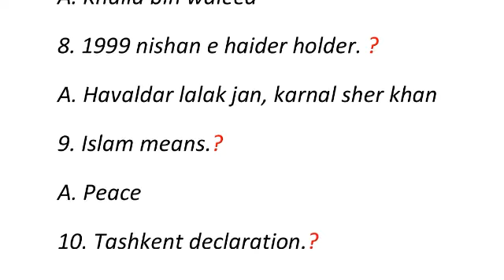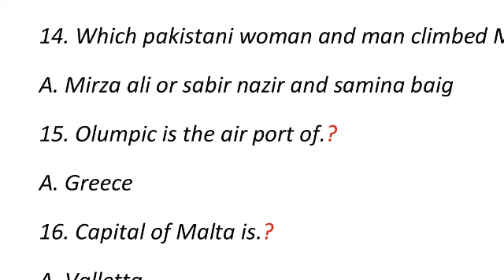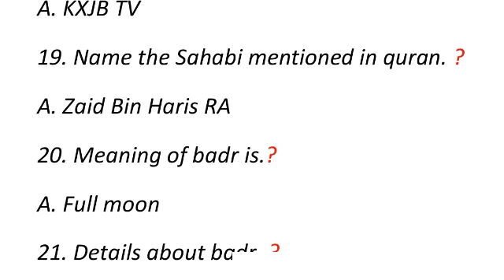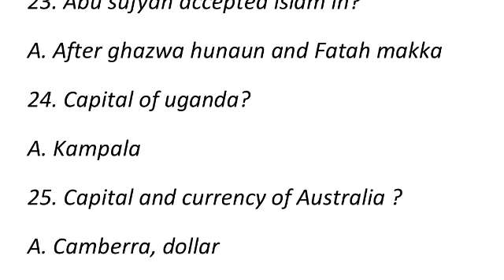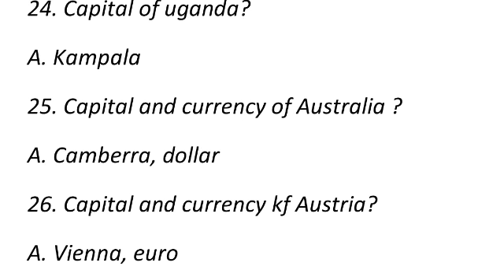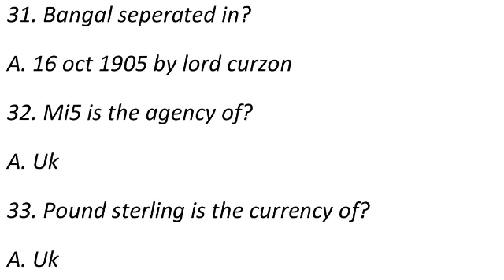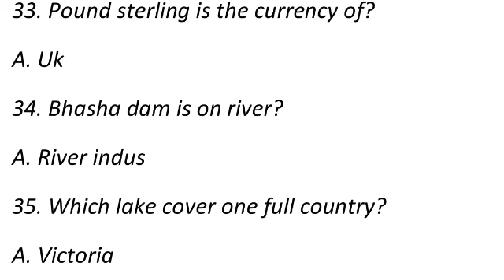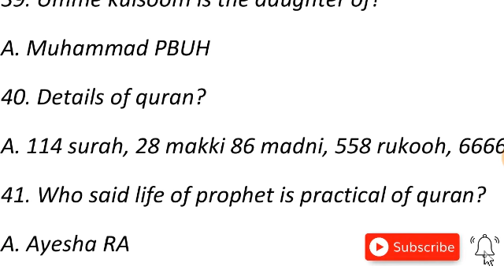PMA 149 long course initial test preparation || pma initial academic test preparation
PMA 149 long course initial test preparation || pma initial academic test preparation || pma initial test preparation 149

In this video, I will learn you about pma 149 important academic mcqs | if you want learn this mcqs so watch this video for end. So let's started.

On this channel everyday latest jobs and All jobs Advertisement and test preparation data will be updated.
PMA 149 Long course
Academic mcqs for pma test
Initial test preparation
pma initial test preparation 149
Academic part important mcqs
Important question of academic part of initial test pma

For more updates follow our page